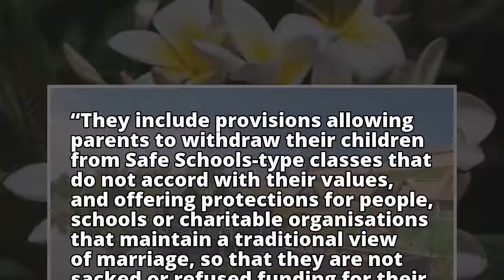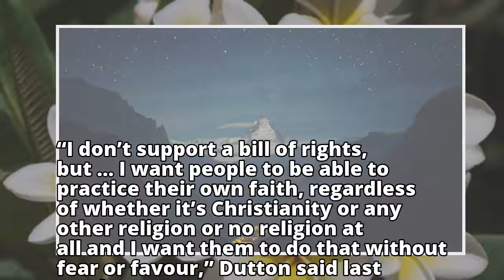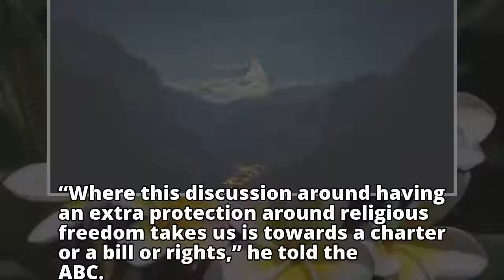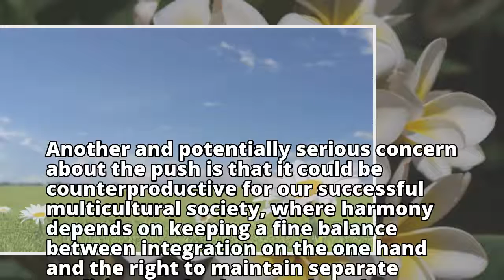Going overboard on religious protections could come back to bite in multicul